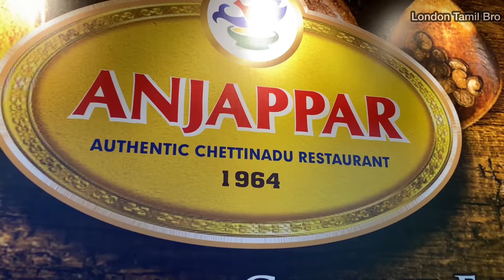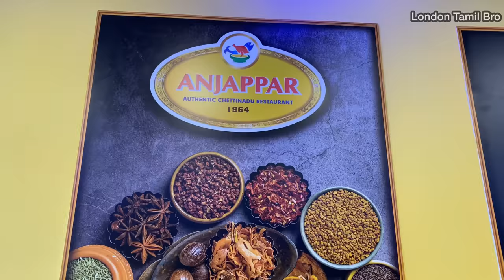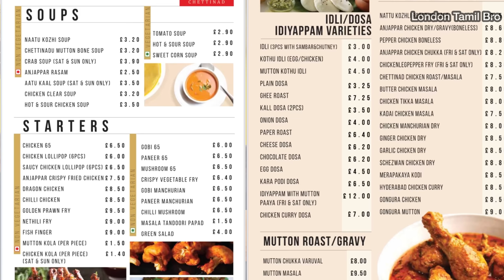🔥Mutton Biryani🔥 /Madurai Chukka/லண்டன் தமிழர்கள் ஏரியாவில் கிராமத்து கறிவேட்டை | Tamil Vlog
Hi Everyone, In this video, we have reviewed one of the best South Indian Restaurants in East Ham, London. They serve the best Authentic Chettinadu food.

Anjappar, London
240 High Street North, London E12 6SB
Biryani varities
Chicken Dum Biryani, Mutton Seeragasamba Dum Biryani , Chicken Tikka Biryani, Chicken 65 Biryani, Prawn Biryani, Fish Biryani, Egg Biryani, Veg Biryani

Other Alternate names of biriyani,
Biriyani, Biriani, Beriani, Briyani, Breyani, Briani, Birani, Buriyani, Bariania,Beriani, biryani, piriyani, priyani, buryani, bucket biryani, bucket biriyani